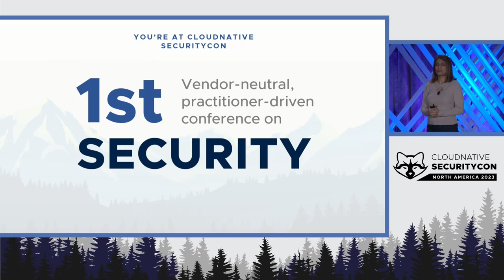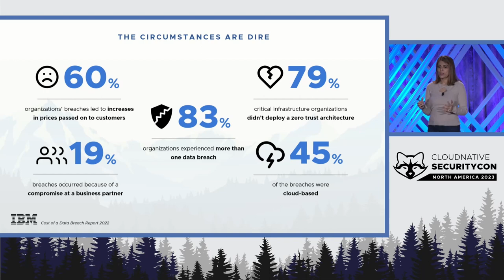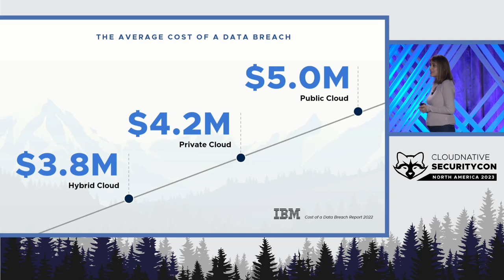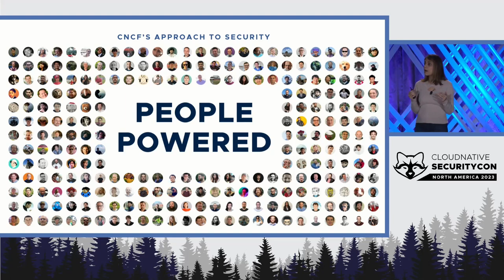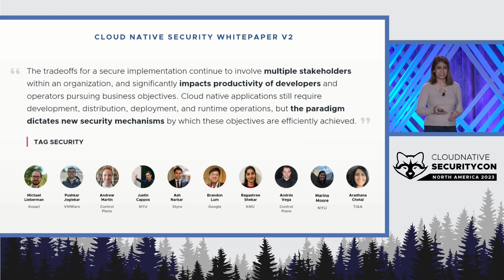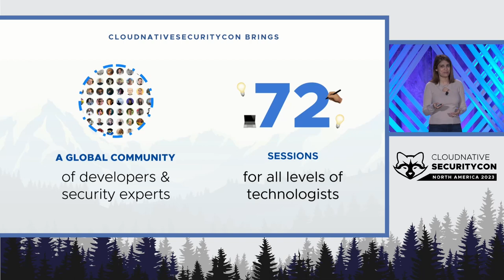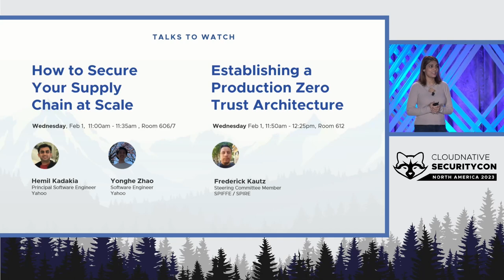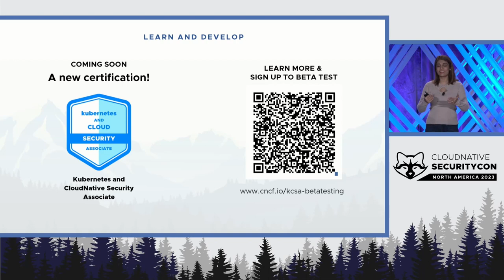Keynote: Welcome + Opening Remarks - Priyanka Sharma, Executive Director, CNCF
Keynote: Welcome + Opening Remarks - Priyanka Sharma, Executive Director, Cloud Native Computing Foundation